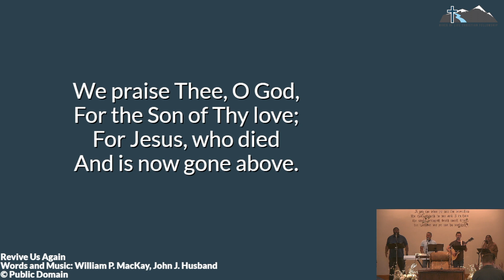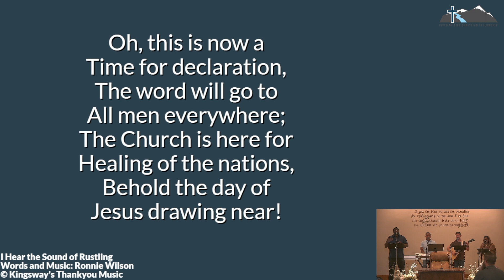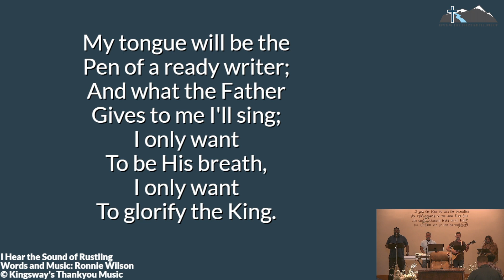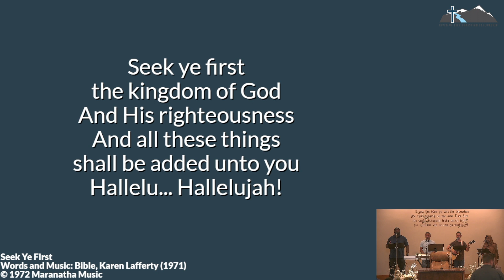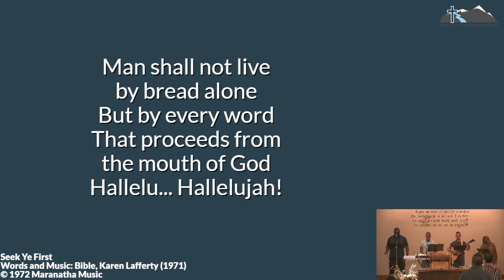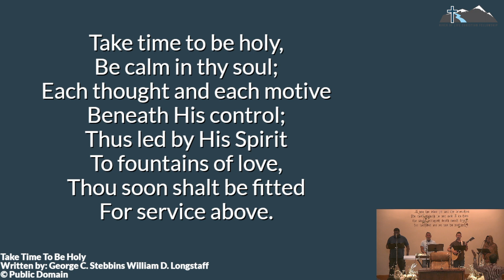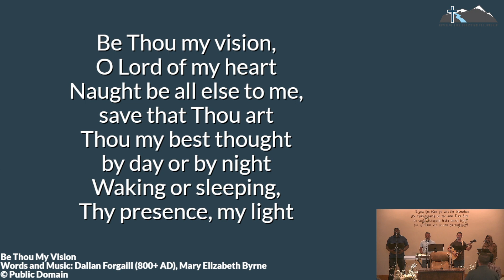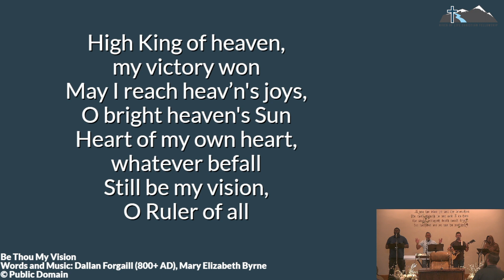RLCF Praise Live — August 27, 2023